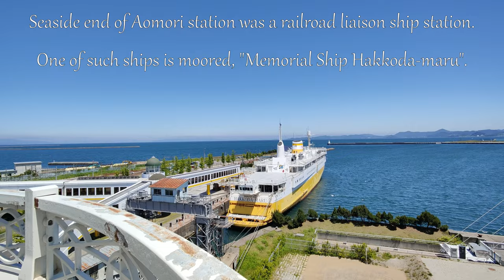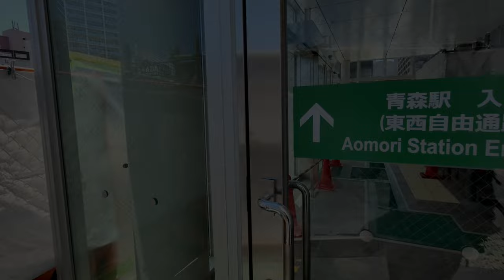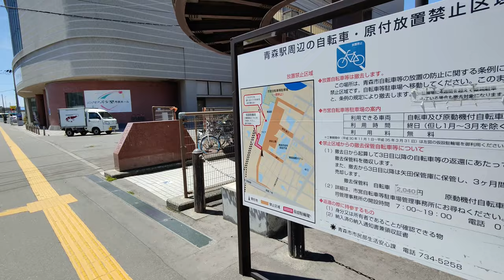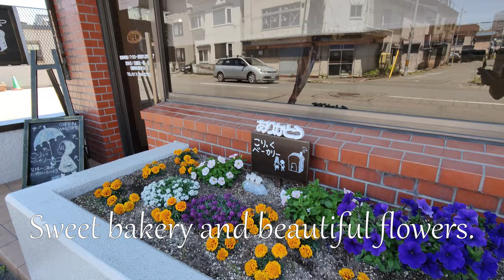Aomori City Center on a sunny day - 4K Aomori Japan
This movie is an ordinary life taken in an unassuming manner. Do not expect too much!

Walking from Aomori railway station to residential area.
You can see daily life in Aomori city.
No narration or background music.

この動画は平凡な日常を淡々と撮影したものです。過度な期待はしないでください。

青森駅から住宅街まで歩いたものです。
顔出しや音声はありません。